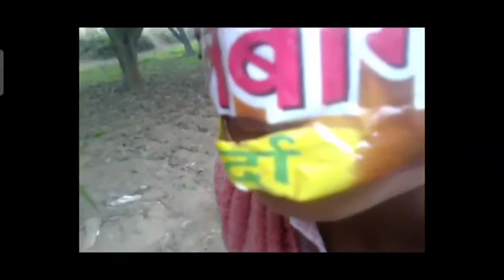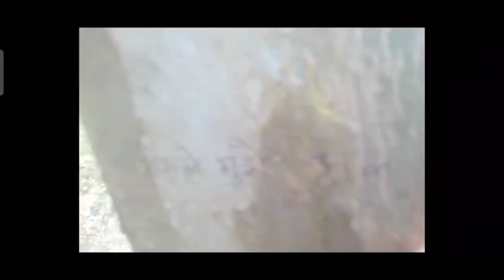xxx... छिपा रहस्य # कब क्यूं और कैसे?